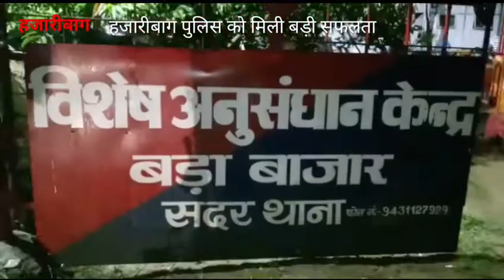हजारीबाग पुलिस को मिली बड़ी सफलता भारी मात्रा में अफीम बरामद चेकिंग के दौरान